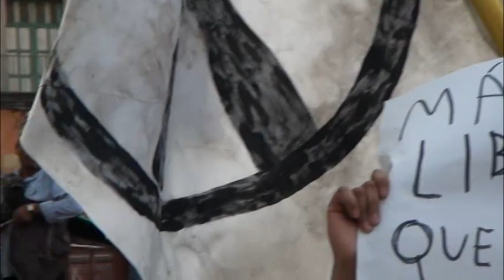Rafael Arias Hernández / Movimiento YoSoy132